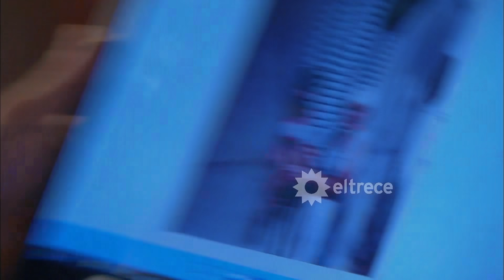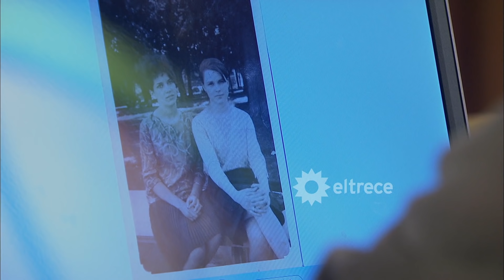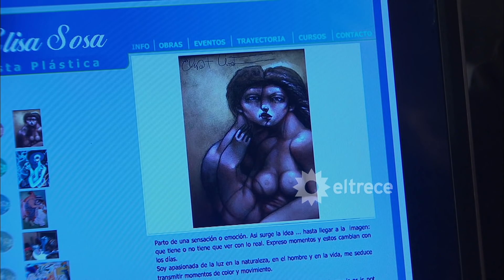VALIENTES - Capítulo 70 - ALTA DEFINICIÓN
Tres hermanos buscan vengar la muerte de su padre y recuperar lo que se les fue arrebatado.
Este capítulo fue emitido en eltrece el 8 de junio de 2009.